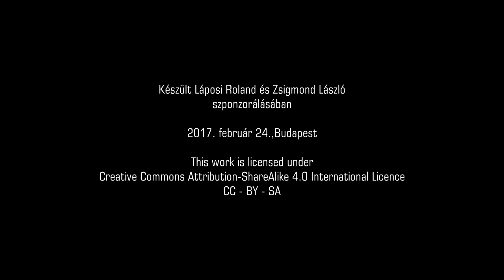3-1/még50év - 3 ember, 6 kérdés: Kihívások, tendenciák és a bizonytalanság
Kocsis János Balázs az BME Szociológia és Kommunikáció Tanszék egyetemi docense és a MUT alelnöke vezette végig a még50év konferencia harmadik és egyben utolsó blokkjában helyet kapó „3 ember, 6 kérdés” panelbeszélgetést.

Ebben a részben a kérdésekre adott válaszok hangzanak el:
- Mik lehetnek legnagyobb próbatételek a társadalom számára?
- Tendenciák és kihívások - hogyan tud a tervezés reagálni a bizonytalanságokra?

A panel dinamikájához a résztvevők, Salamin Géza területi tervező,  Gauder Péter és Koszorú Lajos építész-várostervező urbanisták szókimondó esetenként konfrontálódó fellépése mellett az is hozzájárult, hogy más és más területre specializálták magukat, így némileg eltérően látják a tervezés masinériájának működését.

A harmadik blokk azokról az emberekről, és tervezői áramlatokról szólt, akik ma meghatározó vagy épp egymástól határozottan elváló módon néznek a szakma létjogosultságára, arra, hogy mit és miért kell tervezni és arra is, hogy mi az, ami tovább vihető a jövőbe és mi az, ami nem.
Értékválasztásról, ars poetica-ról, szakmai pletykákról, politikusokról, integritásról, utánpótlásról es megannyi másról is szó esett.

Az urbanisztika, mint minden más szakterület, a szakma gyakorlóin keresztül manifesztálódik, ezért az, hogy a szakemberek mit vélnek megoldandó feladatnak a jövőről szóló ismeretek birtokában, azt is meghatározza, hogy a szakma merre mozdul majd el a kihívások értelmezése és a megoldások keresése szempontjából.

A felkért előadókat egyöntetűen arra kértük fel, hogy az MTA kutatásból megismert jövőbeni Magyarország lehetséges forgatókönyvének birtokában, gondolják végig a legnagyobb próbatételeket, valamint azt, hogy minek a felülvizsgálata lesz a legfontosabb a hazai tervezési gyakorlatban – mi az, ami tovább vihető, és aminek változnia kell.